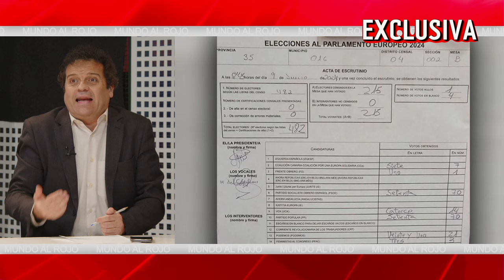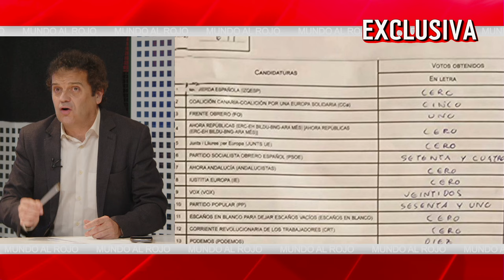🔴BOMBA🔴 SALE A LA LUZ LAS PAPELETAS FALSAS DEL PNV🔴COCINADAS POR MARLASKA: EL PUCHERAZO ES TOTAL🔴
En este video, revelamos las papeletas falsas del PNV cocinadas por Marlaska. ¡El pucherazo es total! No te pierdas esta exclusiva de Distrito TV.